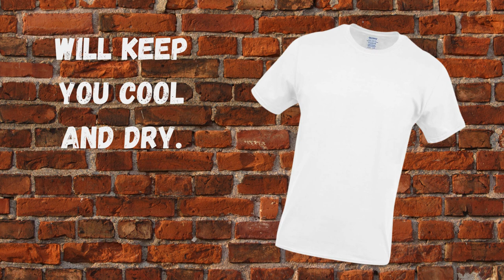Ultimate Comfort with Men's Cotton White Tees, Soft, Breathable, and Moisture-Wicking!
Gents, upgrade your wardrobe with these premium cotton white tees. Designed for ultimate comfort, they are soft, breathable, and feature advanced moisture-wicking technology to keep you cool and dry.

The tagless design and crew neck make them perfect to wear on their own or as an undershirt. With incredible reviews, it's no wonder these tees are a top choice.